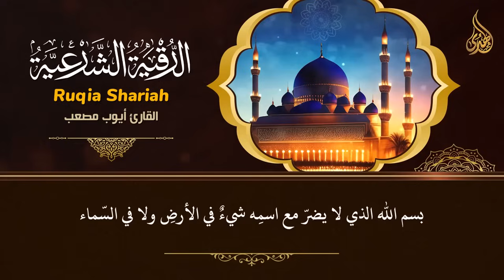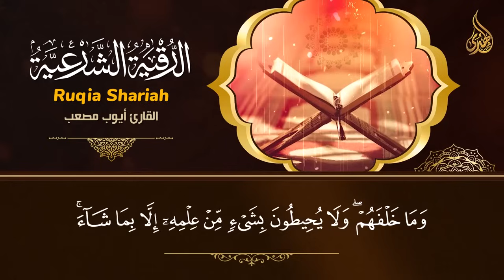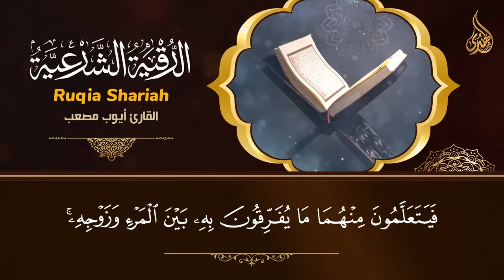أقوى رقية شرعية شاملة مكتوبة لعلاج السحر والمس والحسد والعين الحاقدة في الرزق والبيت والأولاد